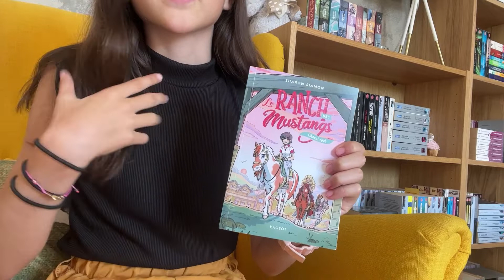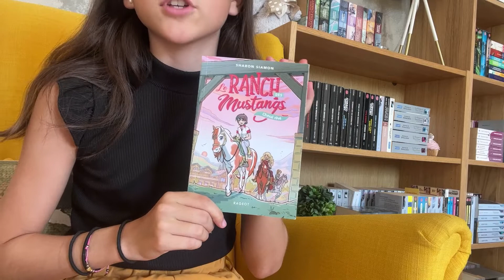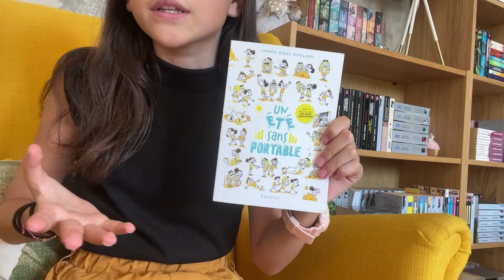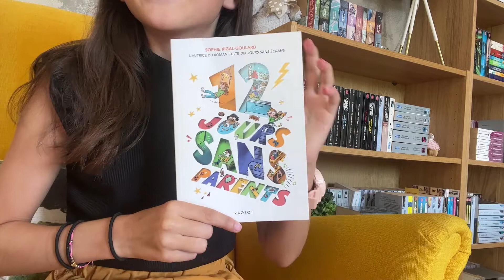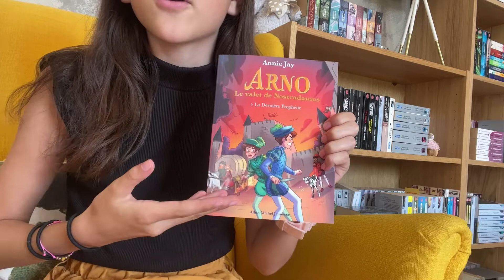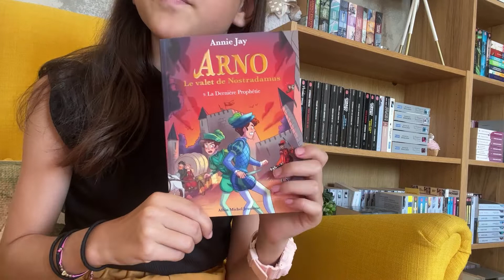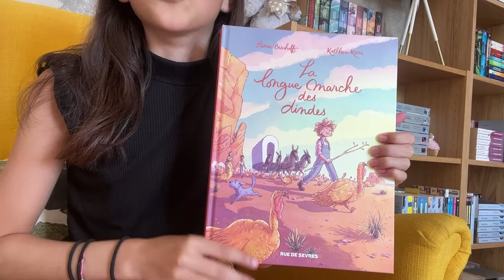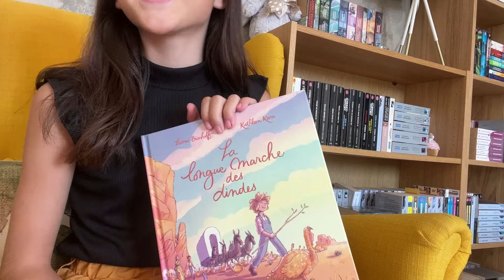😍📚 LIVRES PREFERES DE MA GRANDE CET ETE☀️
🥰 Pour me suivre ailleurs que sur YouTube :
- Lien vers ma boutique Etsy avec mes mugs :